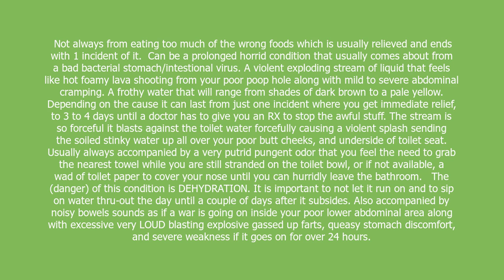Explosive Diarrhea meaning and pronunciation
Not always from eating too much of the wrong foods which is usually relieved and ends with 1 incident of it.

Can be a prolonged horrid condition that usually comes about from a bad bacterial stomach/intestional virus. A violent exploding stream of liquid that feels like hot foamy lava shooting from your poor poop hole along with mild to severe abdominal cramping. A frothy water that will range from shades of dark brown to a pale yellow. Depending on the cause it can last from just one incident where you get immediate relief, to 3 to 4 days until a doctor has to give you an RX to stop the awful stuff. The stream is so forceful it blasts against the toilet water forcefully causing a violent splash sending the soiled stinky water up all over your poor butt cheeks, and underside of toilet seat. Usually always accompanied by a very putrid pungent odor that you feel the need to grab the nearest towel while you are still stranded on the toilet bowl, or if not available, a wad of toilet paper to cover your nose until you can hurridly leave the bathroom.

The (danger) of this condition is DEHYDRATION. It is important to not let it run on and to sip on water thru-out the day until a couple of days after it subsides. Also accompanied by noisy bowels sounds as if a war is going on inside your poor lower abdominal area along with excessive very LOUD blasting explosive gassed up farts, queasy stomach discomfort, and severe weakness if it goes on for over 24 hours.

Explosive Diarrhea definition by Urban Dictionary